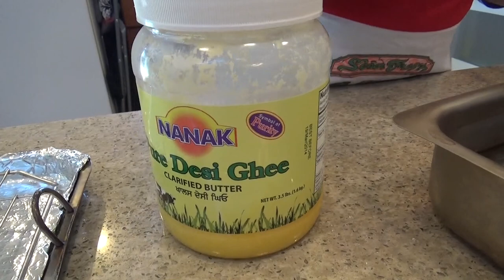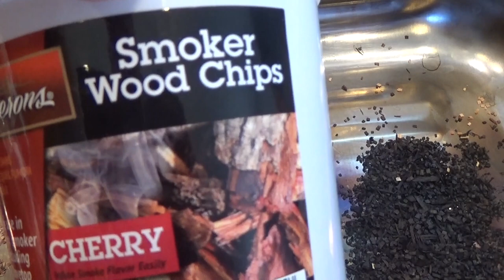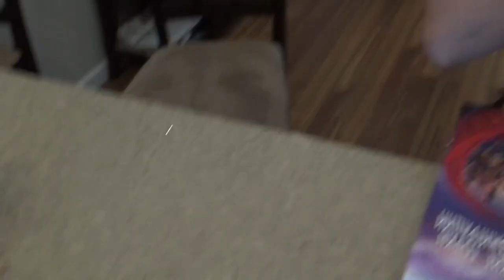США 4743: Копчение форели как процесс и результат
Копчение форели как процесс и результат
Ссылки на канале SiliconValleyVoice /школа Михаил Портнов: